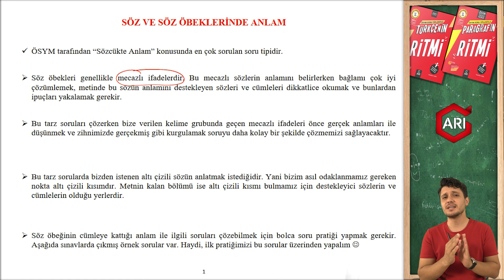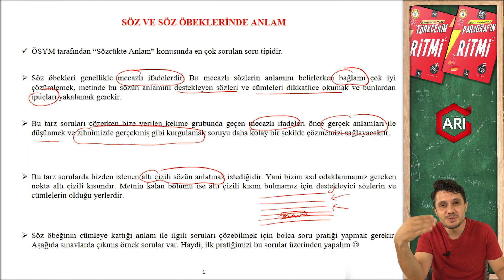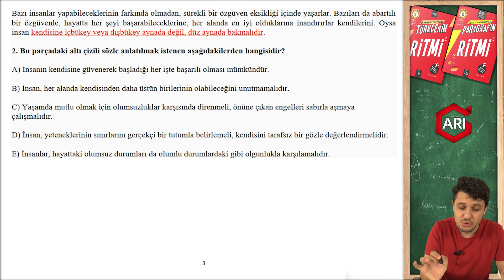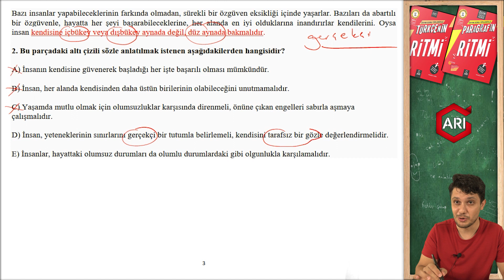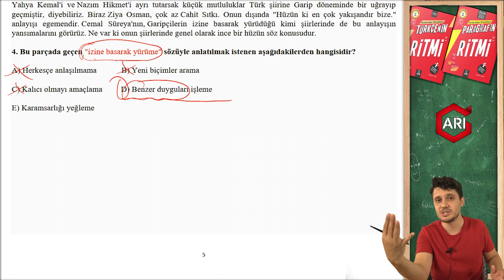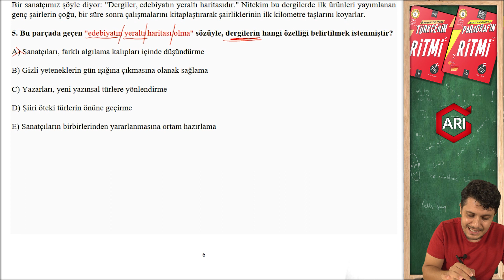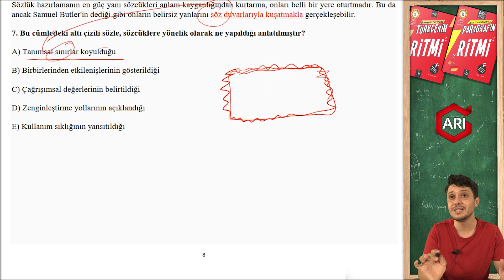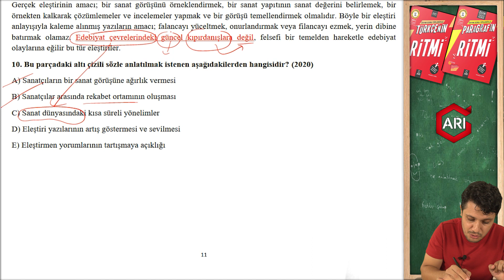SÖZCÜK ANLAMI VE SÖZ YORUMU 4 | SINAVLARA YÖNELİK TÜRKÇE KONU ANLATIMI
Sözcük anlamı ve söz yorumu 3 -  SINAVLARA YÖNELİK TÜRKÇE KONU ANLATIMI  İLE SİZLERLEYİZ ( Atatürk Fen lisesi)